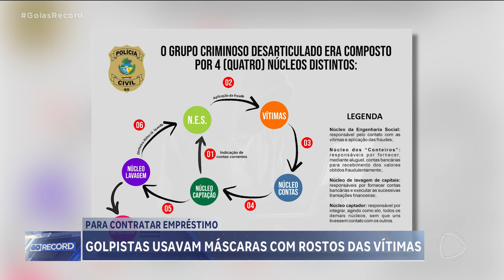PARA CONTRATAR EMPRÉSTIMO: USAVAM MÁSCARAS COM ROSTOS DAS VÍTIMAS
UMA QUADRILHA FOI PRESA POR “ FRAUDE ELETRÔNICA”. SEGUNDO A POLÍCIA,  OS CRIMINOSOS USAVAM ATÉ AS"MÃES" DELES COMO LARANJAS. ELAS TAMBÉM FORAM PRESAS. ELES ERAM MUITO OUSADOS..., PARA ABRIR CONTAS BANCÁRIAS E CONTRATAR EMPRÉSTIMOS, OS GOLPISTAS USAVAM MÁSCARAS COM O ROSTO DAS VÍTIMAS.